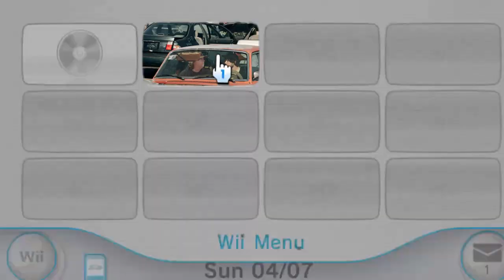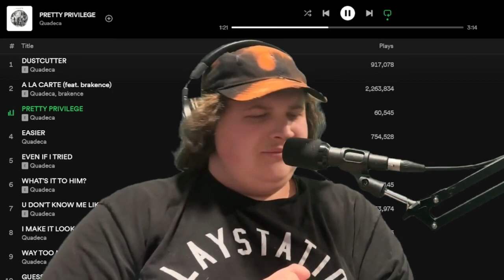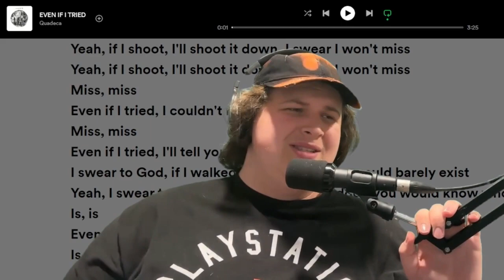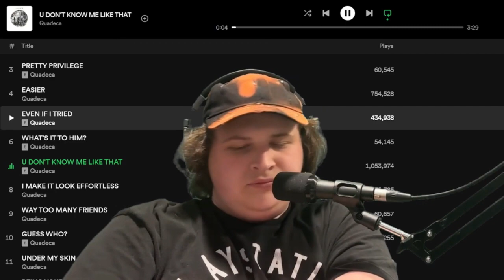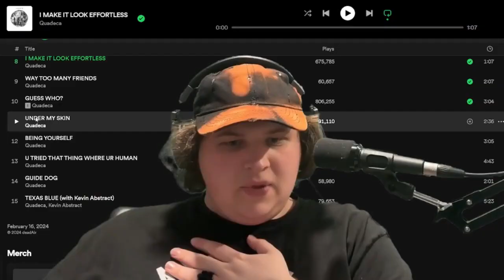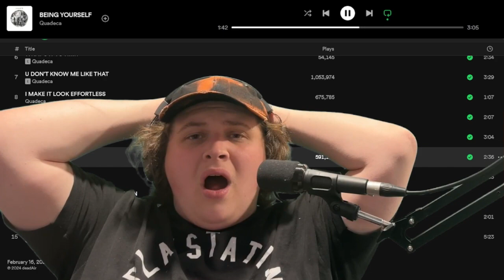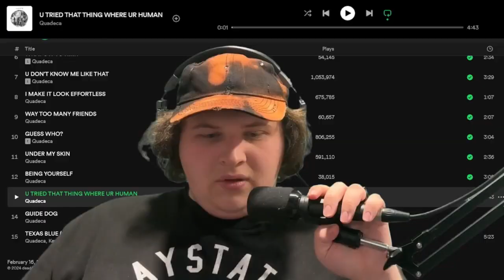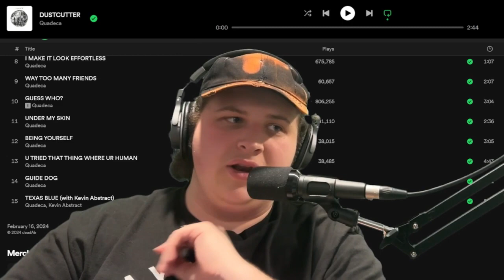Rating and Reacting to Scrapyard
Hope yall enjoy my reaction to Quadeca's new album scrapyard. If you don't know Quadeca I'm ashamed of you his link is in the description!!

00:00 INTRO
01:31 DUSTCUTTER
05:18 A LA CARTE
08:55 PRETTY PRIVILEGE
12:33 EASIER
17:03 EVEN IF I TRIED
21:05 WHAT'S IT TO HIM?
23:58 U DON'T KNOW ME LIKE THAT
28:19 I MAKE IT LOOK EFFORTLESS
29:49 WAY TOO MANY FRIENDS
32:57 GUESS WHO?
36:27 UNDER MY SKIN
39:18 BEING YOURSELF
42:36 U TRIED THAT THING WHERE UR HUMAN
49:14 GUIDE DOG
51:40 TEXAS BLUE
58:09 REVIEW